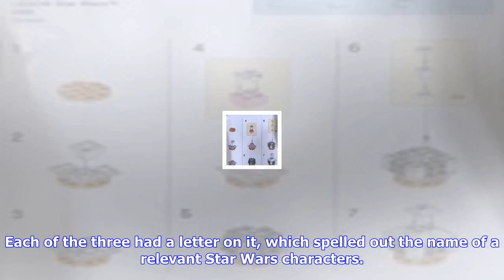Breaking News | Lego star wars make and take bb-8 build instructions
Lego star wars make and take bb-8 build instructions

LEGO Star Wars fans who were unable to attend the recent make and take event can now build their own...